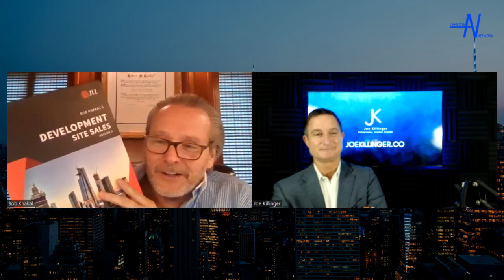Bob Knakal: A $24 Billion Broker's Guide for the Next Generation in Real Estate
Dive into the riveting journey of commercial real estate titan, Bob Knakal, as he unfolds his illustrious career marked by a staggering $24 billion in lifetime sales. In this exclusive interview, Bob delves into the rollercoaster of successes and failures that have shaped his empire, sharing priceless advice for the new generation eager to make their mark in the industry.